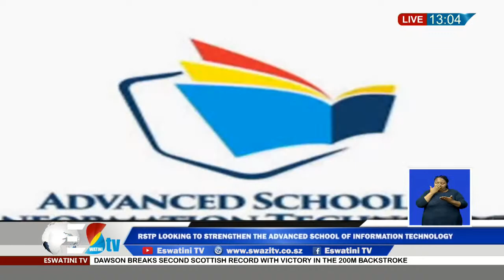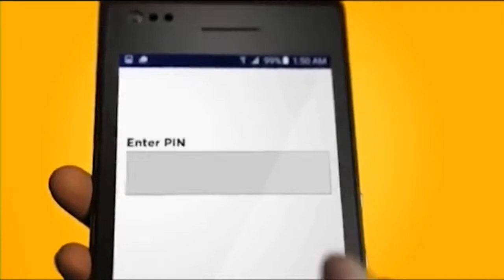Tindzaba Emini || 19-04 -2021